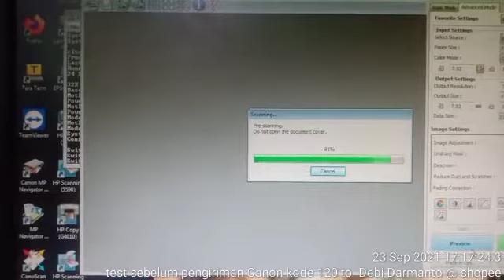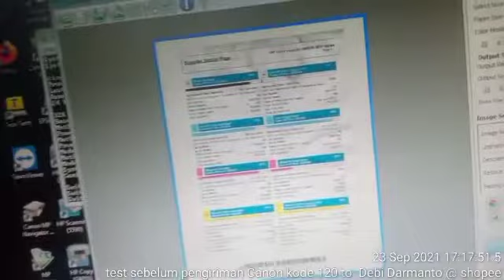CANON LIDE 100 HASIL BAGUS WALAU SECOND